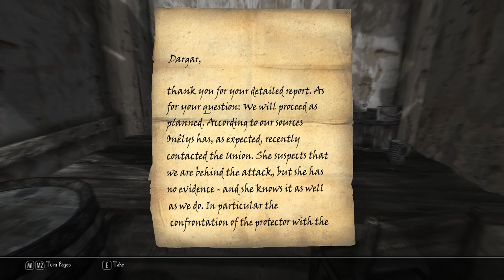Enderal: Forgotten Stories [18] Romancing the Stone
Weird how I decided to go to Dunesville shortly before a (presumably upcoming) quest to send me there.